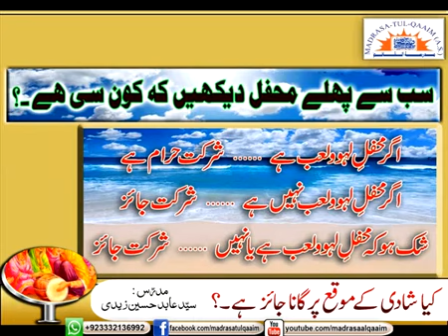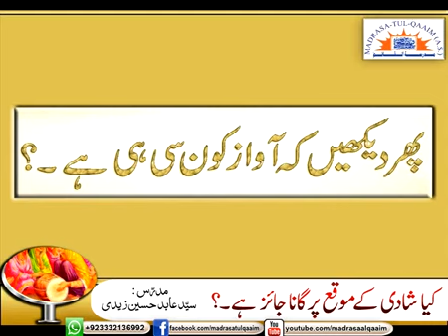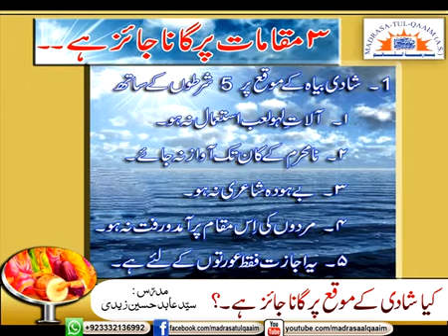کیا شادی بیاہ کے موقع پر گانا بجانا جائز ھے ؟ Kya Shadi K Moqey Par Gana Bajana Jaiz Hai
کیا شادی بیاہ کے موقع_پرگانابجانا جائز ھے ؟